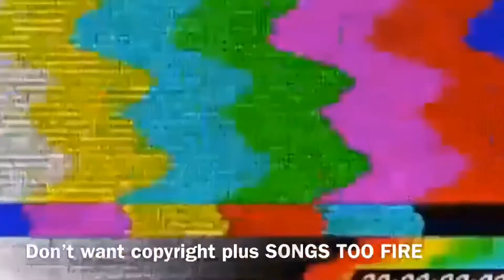Bonita- Juanes x Sebastian Yatra {Reaccion}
music is from Juanes. It's good and very soothing.